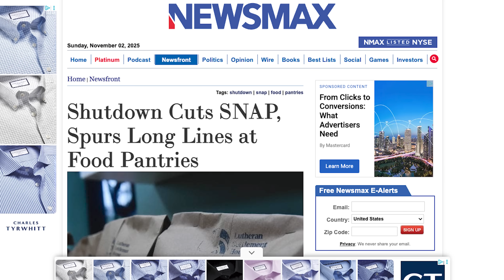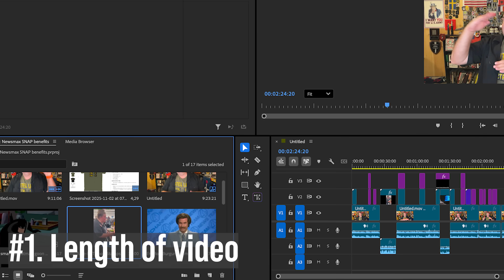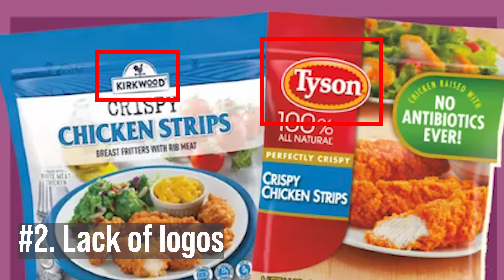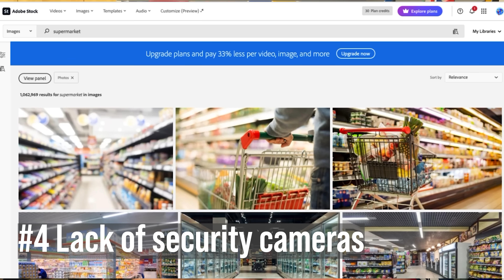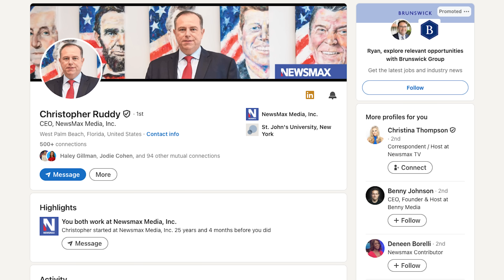How an AI Deepfake Fooled the Pros — Including My Own Network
An AI-generated video recently fooled millions of viewers and even made it on air. As someone who works for Newsmax as an intelligence analyst and security contributor, I wanted to break down how this happened, what the red flags were, and how you can spot similar deepfakes before they spread.

In this video, I’ll walk through the telltale signs of AI generation, from missing logos to impossible tex, and explain how tools like Sora, GANs, and diffusion models can create convincing but fake footage.

This isn’t about blame. It’s about understanding how quickly artificial intelligence is evolving and why even trained professionals can get fooled.

Watch to the end for practical tips on how to verify videos before sharing them.

BlueSky
/r/ryanmcbeth

8705 Colesville Rd.
Suite 249
Silver Spring, MD 20910
USA